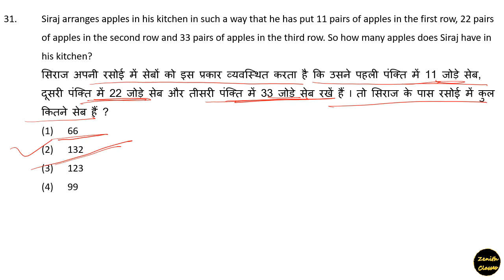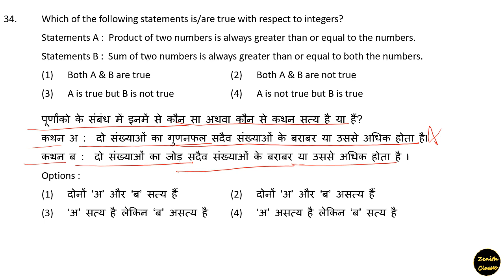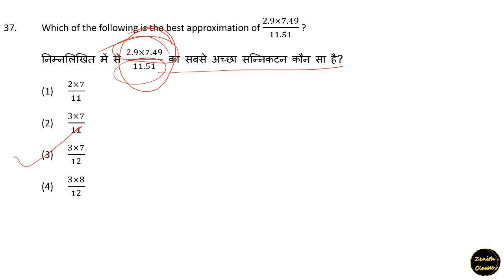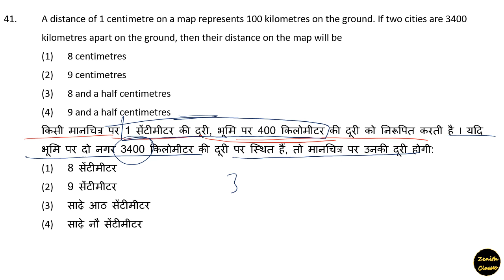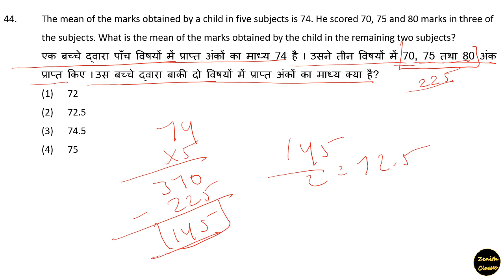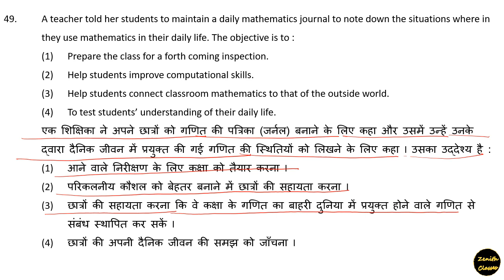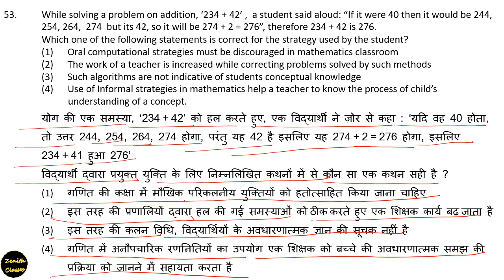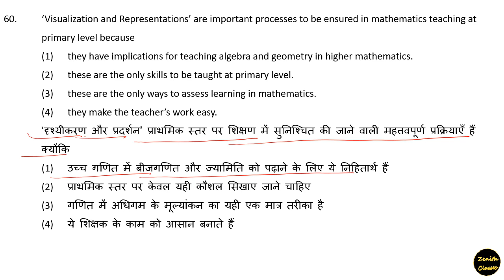CTET 2021 Level 1st mathematics paper solution II CTET (ctet december 2021) Level 1st paper